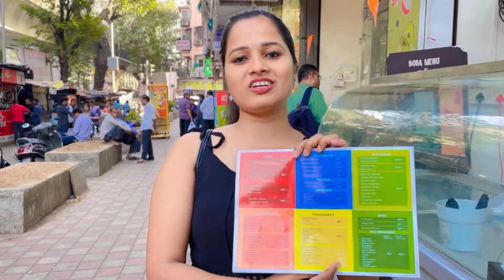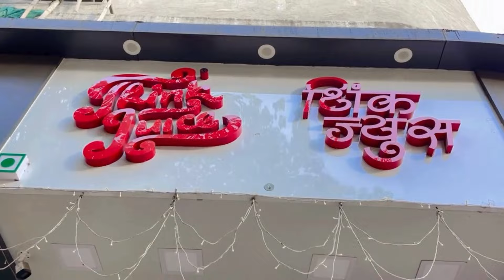Juice Vlogg | Healthy Lifestyle | Bhagyashree Utekar